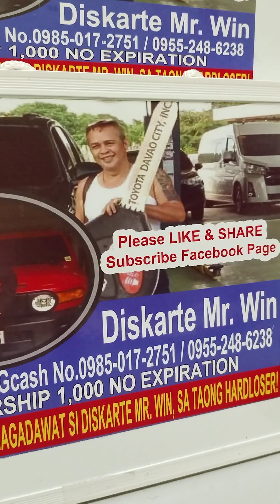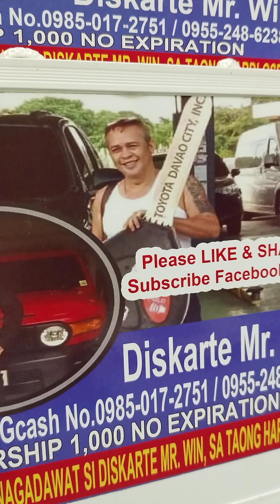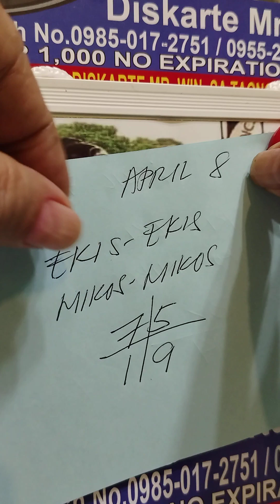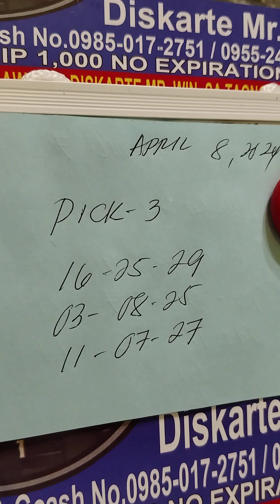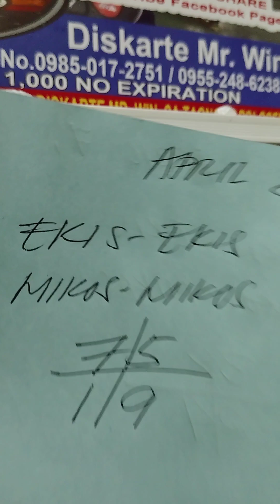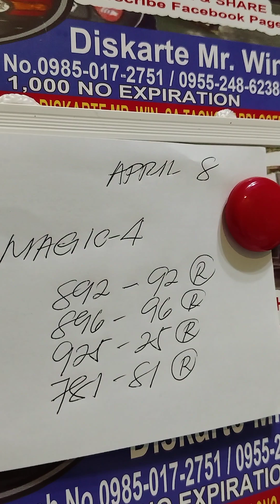April 8, 2024